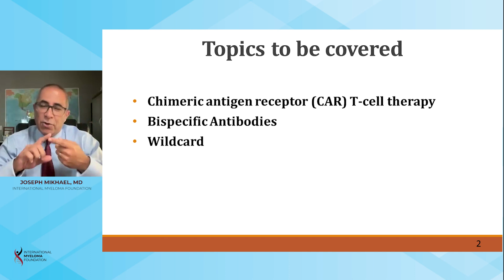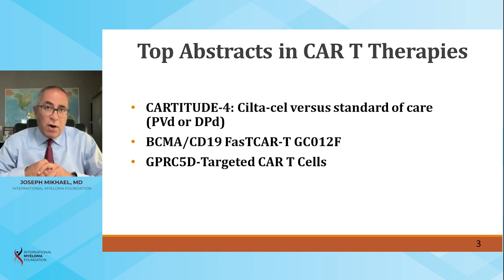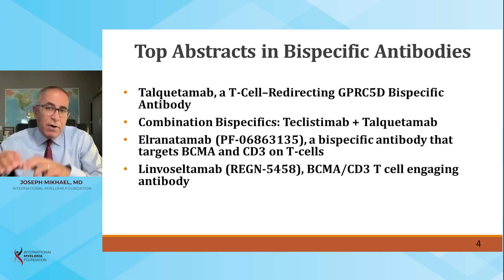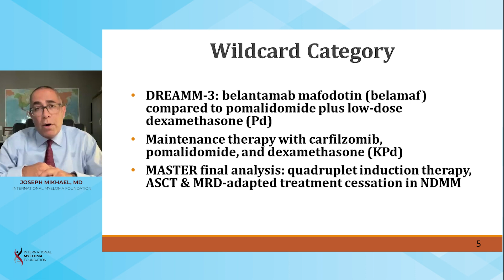Top Multiple Myeloma Research Presented at ASCO and EHA 2023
Dr. Joseph Mikhael, the chief medical officer of the International Myeloma Foundation, provided an overview of the research presented at the ASCO (American Society of Clinical Oncology) and EHA (European Hematology Association) meetings in June. He discussed three main areas of progress: CAR T-cell therapy, bispecific antibodies, and other novel approaches. CAR T-cell therapy has shown remarkable response rates, with cilta-cel demonstrating a significant improvement in progression-free survival compared to standard care regimens. Additionally, advancements have been made in accelerating the manufacturing process of CAR T cells and targeting new antigens such as GPRC5D. Bispecific antibodies, particularly talquetamab and teclistimab, have shown promising results in combination therapies targeting both BCMA and GPRC5D, with response rates exceeding 90%. Other notable findings include the potential of Elrenatumab and linvoseltamab as future treatments for multiple myeloma. The presentation also mentioned negative results from the DREAMM-3 study on belantamab mafodotin but highlighted the potential of different maintenance strategies and the use of intense combination therapies. Overall, these developments are paving the way for earlier and more effective treatments in multiple myeloma.

-  CAR T-cell therapy has revolutionized the treatment of multiple myeloma, with unprecedented response rates observed with drugs like cilta-cel.
-  The CARTITUDE-4 trial compared cilta-cel to standard care regimens in patients with early relapse of myeloma, demonstrating a dramatic improvement in progression-free survival.
-  Efforts to accelerate CAR T-cell manufacturing processes have shown success, reducing the time required from weeks to a matter of days.
-  New CAR T-cell therapies targeting GPRC5D have shown impressive response rates, even in patients who previously received BCMA treatments.
-  Bispecific antibodies, such as talquetamab and teclistimab, are being explored in combination therapies targeting both BCMA and GPRC5D, resulting in response rates over 90%.
-  Elrenatumab and linvoseltamab are emerging as potential future treatments for multiple myeloma.
-  The DREAMM-3 study on Belantamab Mafodotin (GSK2857916) yielded negative results, leading to its removal from the market, but there were indications of the drug's activity in other trials.
-  Maintenance strategies involving carfilzomib and pomalidomide are being investigated for higher-risk patients, showing promising results.
-  The MASTER protocol presented at the EHA meeting explores an intense combination therapy in frontline therapy and aims to achieve MRD (minimal residual disease) negativity, potentially allowing for treatment discontinuation.
-  Challenges remain with these new treatments, including infection risks that require close monitoring, but progress is being made towards finding a cure for multiple myeloma.

Category
Nonprofits & Activism
License